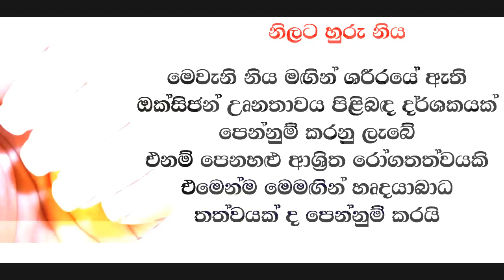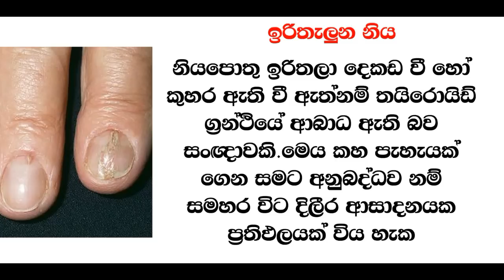Here is the how to find hidden diseases in your boddy